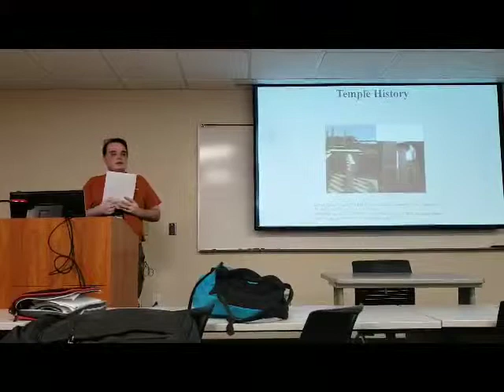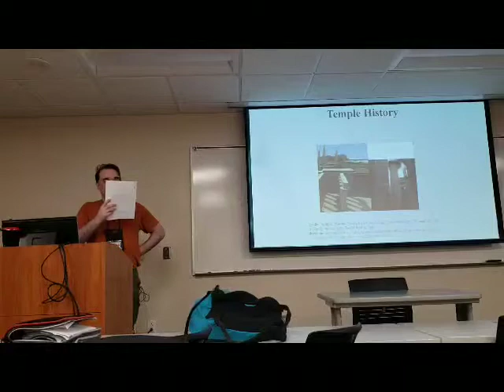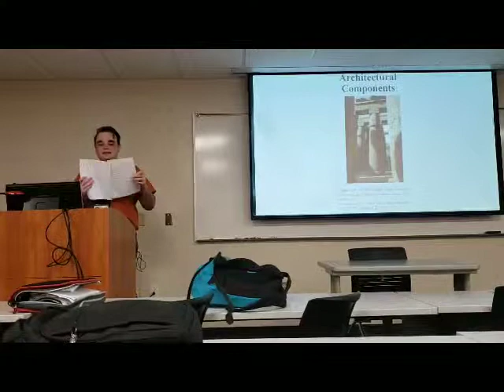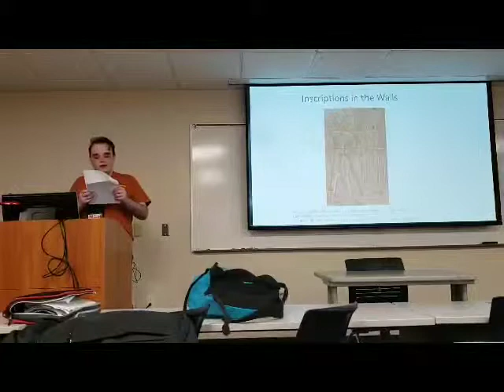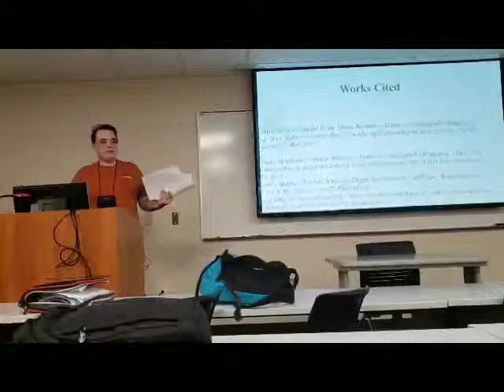Karnak Temple Speech Presentation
This is my presentation for my Speech 1311 class on April 15, 2019 at El Centro College in Dallas, Texas